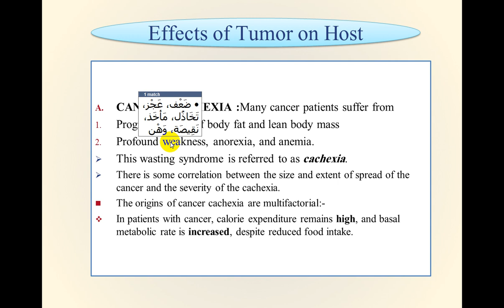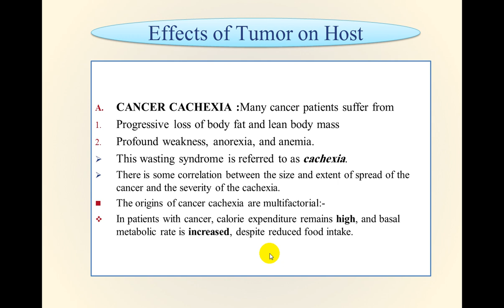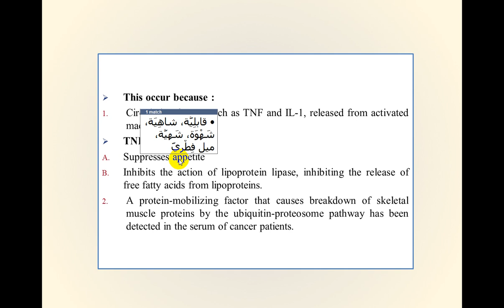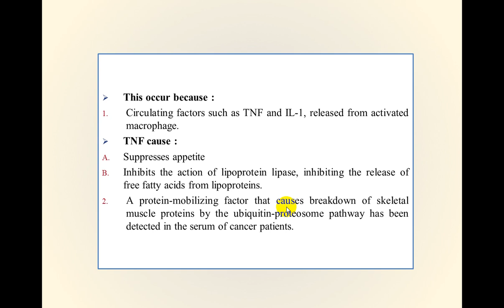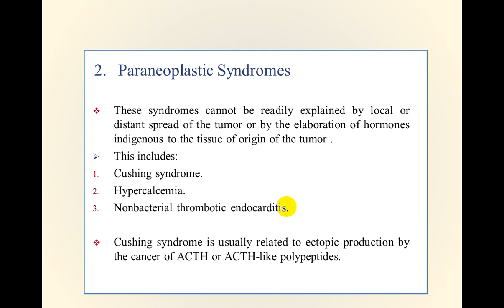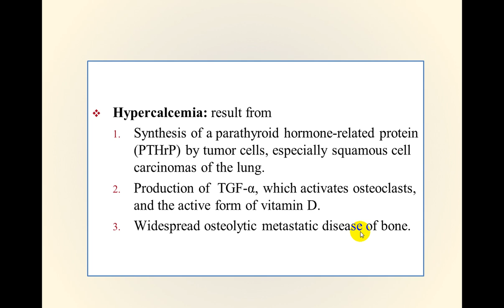محاضرة علمية(المرحلة الثالثة /المناعة ضد السرطان)الجزء3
م.د مخلد عبدالكريم رمضان